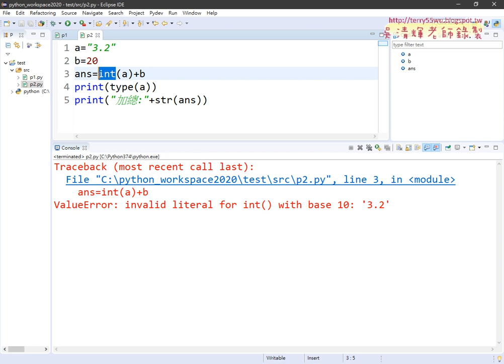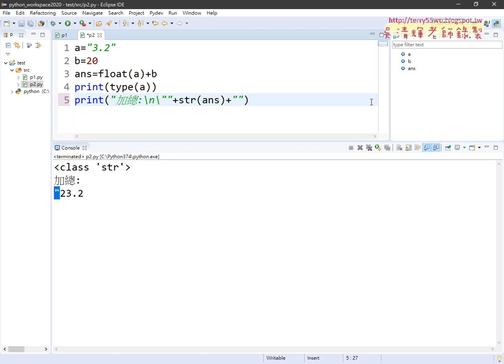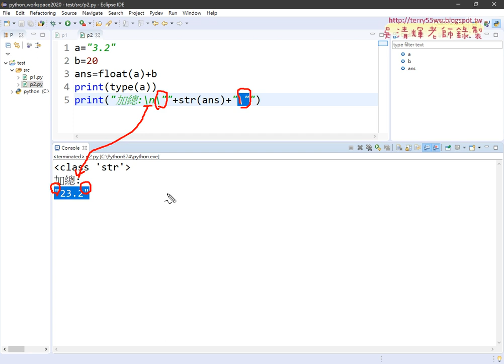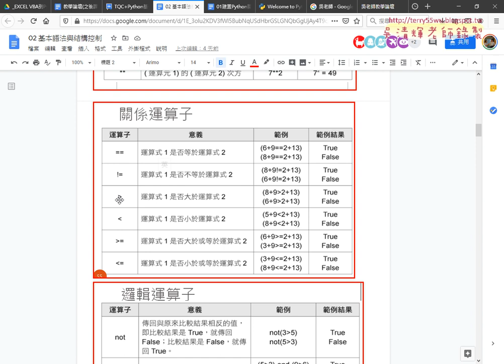07 脫逸字元說明